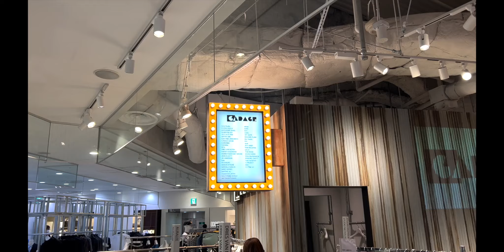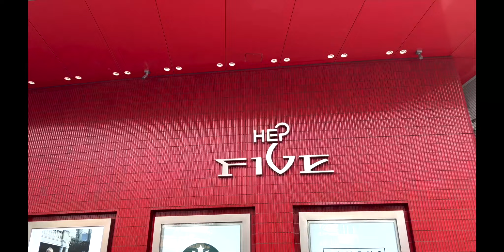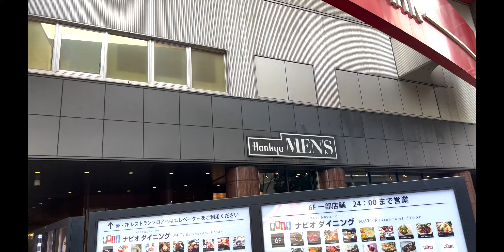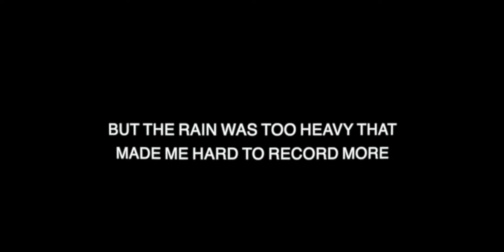UMEDA PT.1(ft. KAPITAL STUSSY BEAMS ...)and small tips for purchase kapital in Kansai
Umeda is another big station in Osaka.There have lots of good shops and I'm gonna show you some of those that I would go usually.
And because of the rain and the time that I can’t finish all the stores I wanna show you.So I would probably make a part 2 video of the Umeda.
00:00 start
01:37 outfit
01:59 from hotel to Umeda
03:16 STUSSY/Beams
04:52 Hankyu Men's Kapital
10:28 random shopping in Hankyu Men's
13:33 Yodobashi Carama
15:54 the tips for Kansai's Kapital shopping